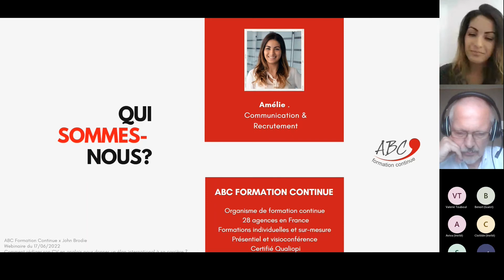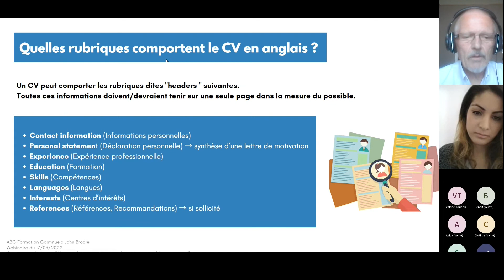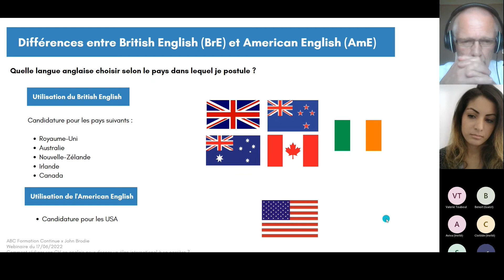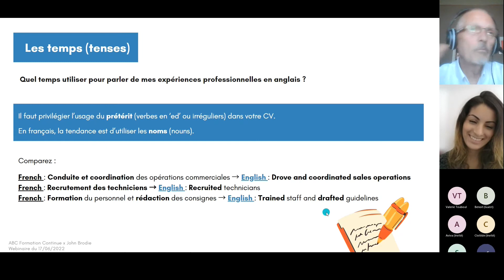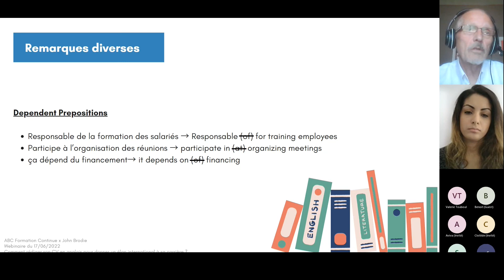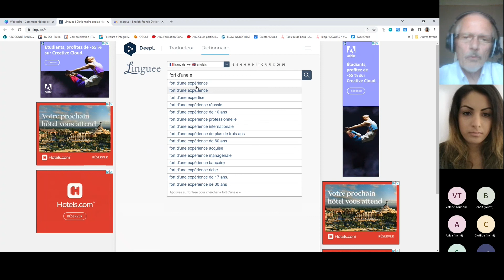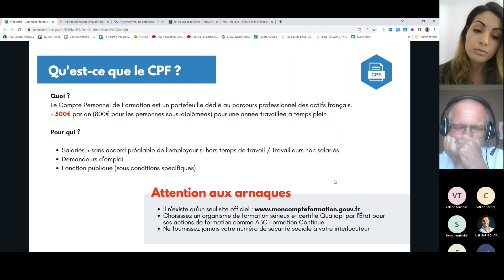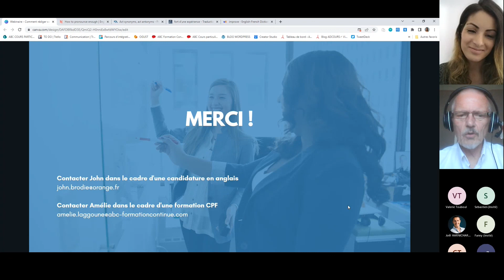Webinaire : Comment rédiger son CV en anglais pour donner un élan international à sa carrière ?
Vous souhaitez vous expatrier dans un pays étranger ou décrocher un poste international dans une société française mais vous ne savez pas comment construire un CV en anglais ?

Différent du CV en français et véritable passeport pour décrocher le poste de vos rêves, le CV en anglais nécessite différents ajustements. Faux amis, différences de structure, nouvelles rubriques… il est indispensable de faire le point sur les grandes différences avec le CV français pour réaliser une candidature adaptée.

Découvrez grâce à ce webinaire dédié les principales règles à respecter pour rédiger correctement votre CV en anglais :

👉 Quelles sont les différences principales avec le CV en français ?
👉 Quelles rubriques doit comporter mon CV en anglais ?
👉 Quelles erreurs éviter ?
👉 Quel vocabulaire privilégier ?
👉 Il y a-t-il des adaptations à faire selon le pays anglo-saxon visé ?
👉 Comment se faire accompagner dans la création de sa candidature en anglais ?

Grâce à des astuces et des exemples concrets, John Brodie, coach & formateur professionnel en anglais, répond à vos interrogations.